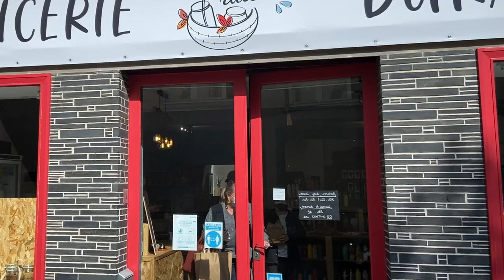Mon commerce en 1 minute : Les p'tits ruisseaux à Châteaubriant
La Communauté de Communes Châteaubriant​ Derval​ fait le tour de son territoire pour vous présenter ses commerces de proximité. Découvrez aujourd'hui l'épicerie vrac Les p'tits ruisseaux à Châteaubriant.